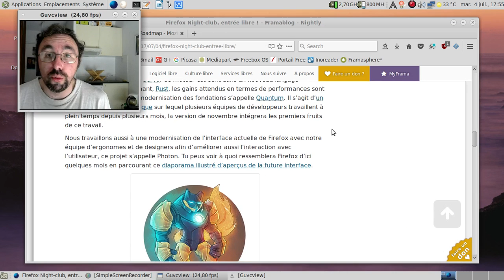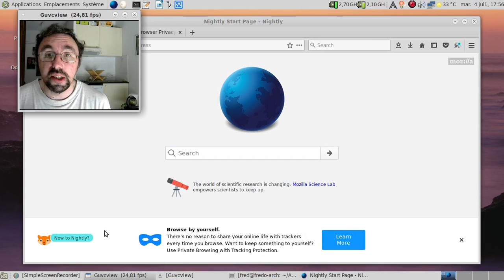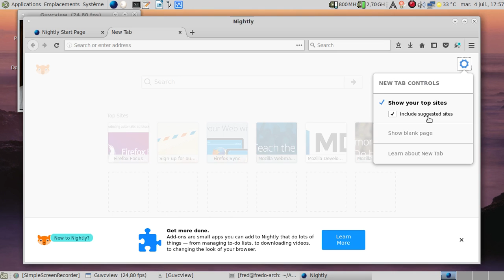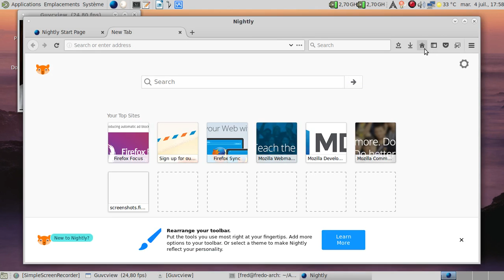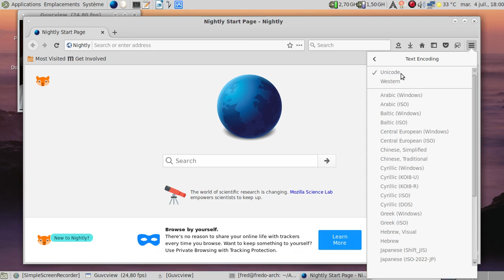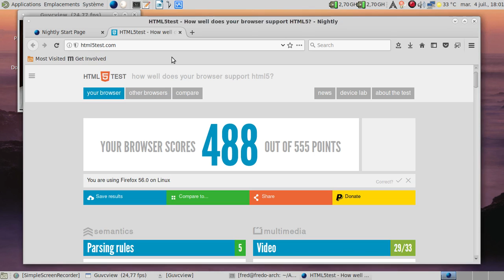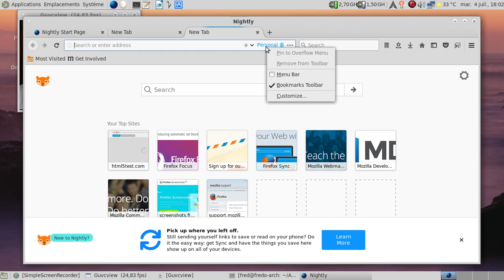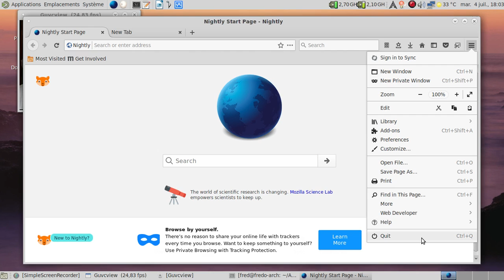Un aperçu de Mozilla Firefox 56.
Mozilla Firefox 56 sortira ou sera sorti le 26 septembre 2017. Cette vidéo en fait un tour rapide.